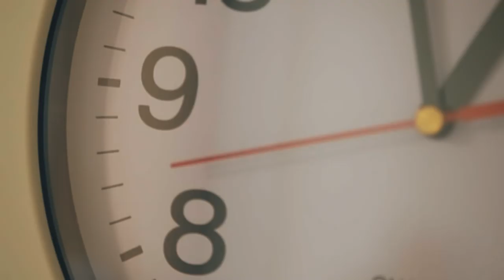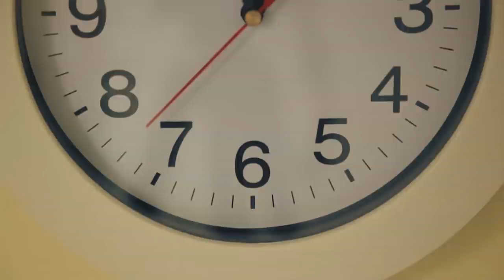נועה בן שושן "באביב הזה"- Noa Ben Shoshan- official clip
בימוי ,צילום ועריכה: בן אומנסקי
איפור: מורן דגה
סגנון ושיער: אביב כפיר
יח"צ: גלית קאשי

תודה ל- אריאלה לחיאני, בוטיק 'נאו' כפ"ס, עידן טולדנו ואיתי רוזנפלד

מילים ולחן: נועה בן שושן
הפקה מוזיקלית: קורין אלאל
גיטרות ובוזוקי: עידן טולדנו
פסנתר וכלי הקשה: אורי דקל
תופים: נתי כהן
קונטרבס חשמלי: אמיתי פריינטא
גיטרה אורחת: קורין אלאל
סימפולים: איה שווד
קולות: נועה בן שושן
ע.טכנאית: דורית קרן צבי
מיקס: קורין אלאל, אורן לץ
מאסטרינג: אורן לץ